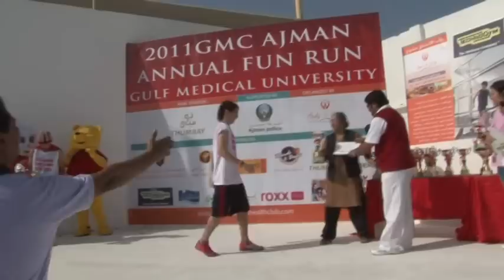2011 GMC Annual Fun Run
GMC Ajman in collaboration with Gulf Medical University and Body & Soul Health Club & Spa Organizes 2011 GMC Annual Fun Run